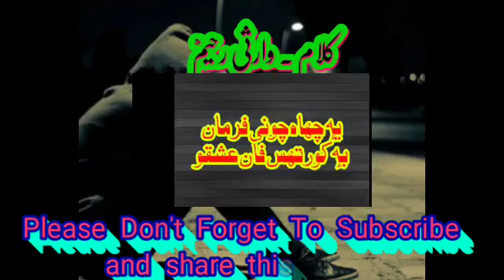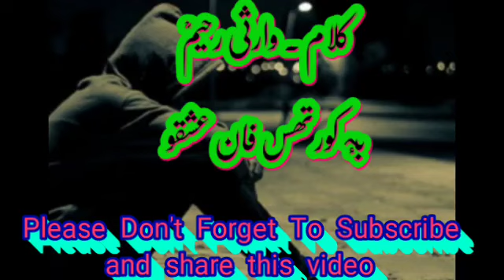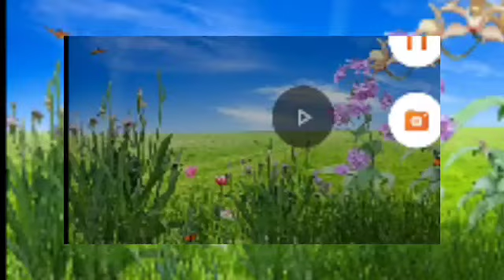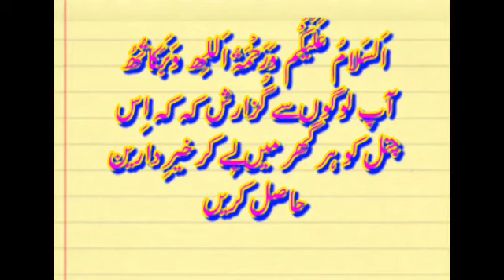ye cha chonui fermaan | Warsi Rahim | Majeed Ganie Songs | Kashmiri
Kalam e Warsi Rahim ye cha chonui  ferman be kurthas faan Ashqo